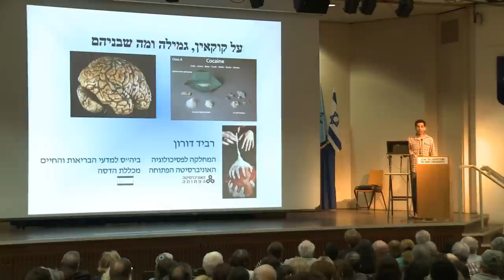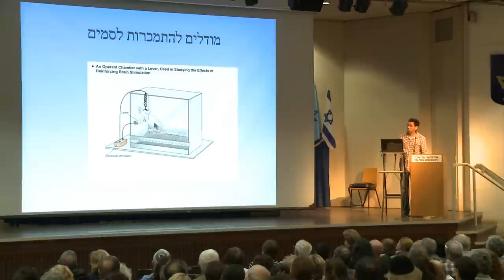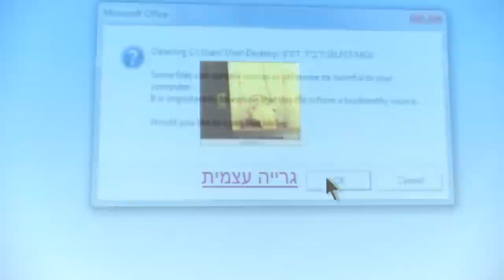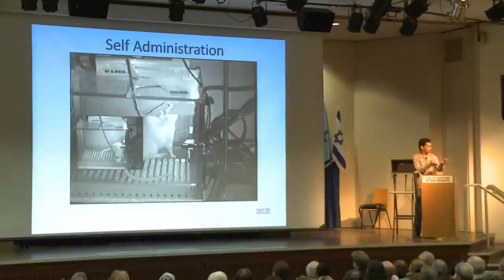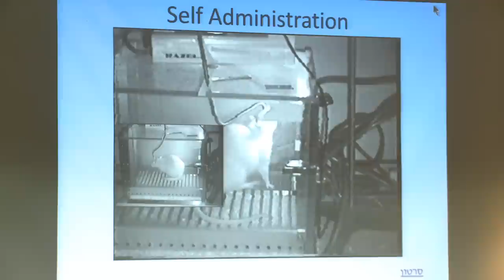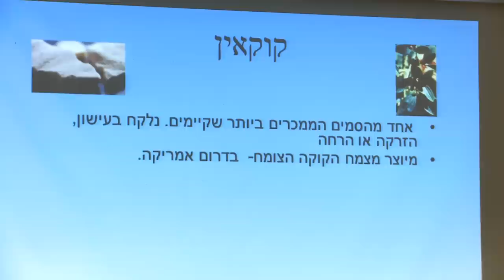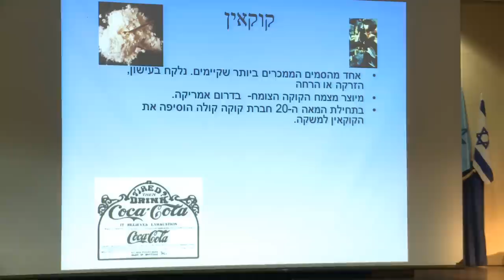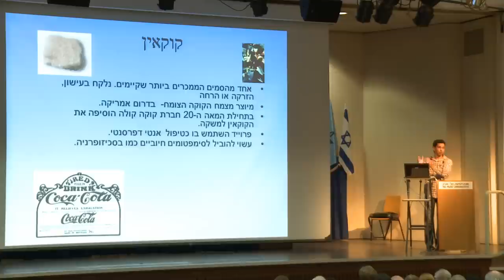Ravid Doron - Israeli Brain Awarness Week 2012 - Part 1